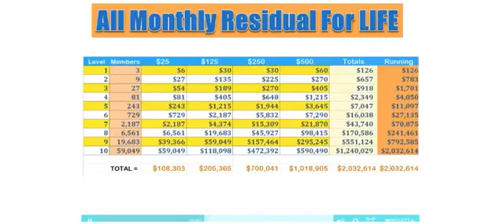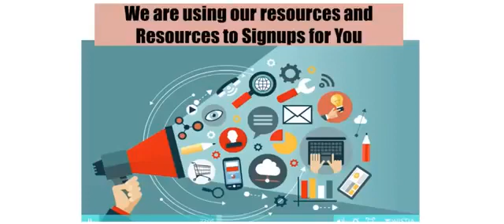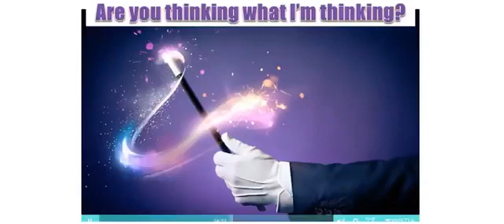On Passive Payout Plan 2019